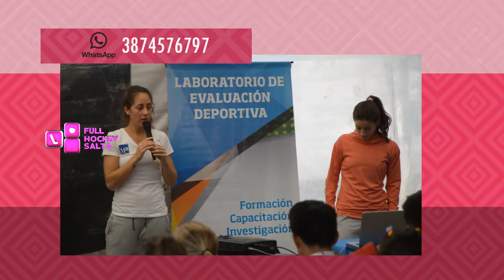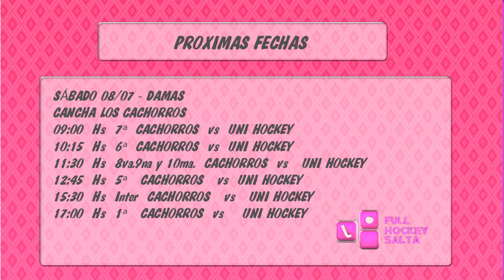PROGRAMA 14 - Jueves 6 de Julio de 2017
Entrevistas a: Piti D'Elia; Charo Luchetti y Matias Paredes en Salta.
Capacitacion de Entrenadores y Clinica para jugadores en Tigres Rugby Club. SALTA 2017